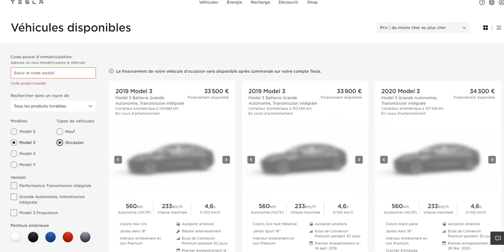Plus aucune Tesla Model 3 neuve en stock : arrivée imminente de la Model 3 Highland ?